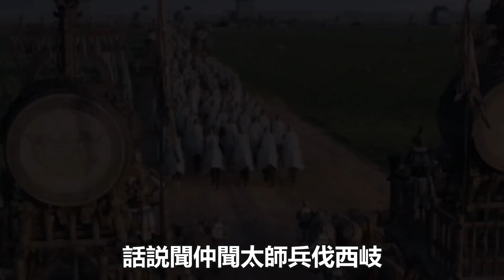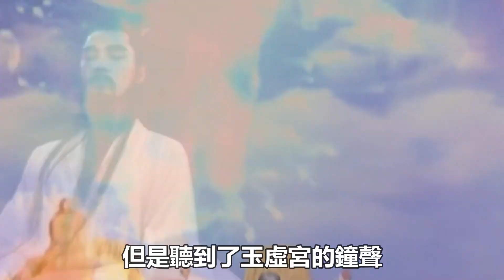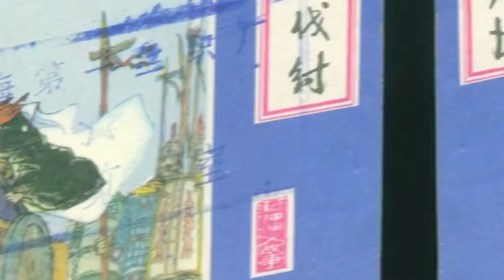「百無禁忌」！十二金仙唯命是從，封神中這個東西出聲令人聞風喪膽！|費翔|袁泉|李雪健|黃渤|於適|陳牧馳|史記有料